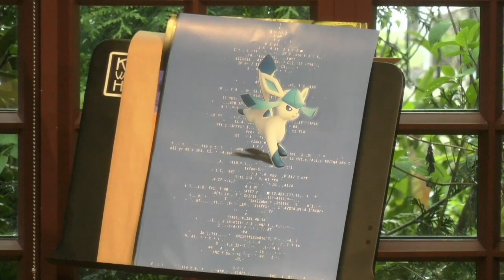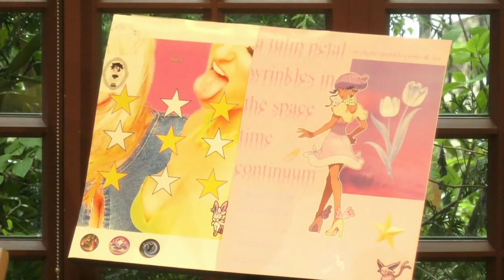Creative Writing Honors Thesis Reading [2023]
April 26, 2023—A number of our graduating seniors have been working hard to complete their Creative Writing thesis projects — long-form creative literary works in poetry, fiction, creative nonfiction, screenwriting, and mixed genres that serve as the capstones to their time at Penn as writers. Join us in person or online for a celebration of their collective achievements. Several seniors will read from their projects.